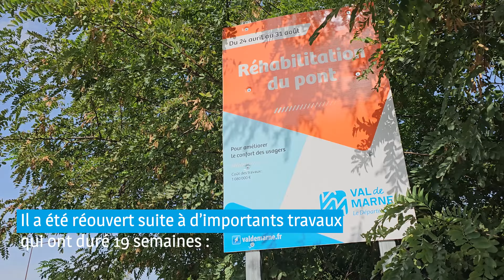Réouverture du pont de Villeneuve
Le pont reliant Villeneuve-le-Roi et Villeneuve-Saint-Georges permet le franchissement de la Seine dans le sud du Département. Il a été réouvert suite à d’importants travaux qui ont duré 19 semaines :
- Remplacement des joints de chaussée et de trottoir et réfection de la couche roulement,
- Réparation des bétons,
- Remplacement des bordures chasse-roues endommagées,
- Nettoyage de l’ouvrage, des sommiers, des culées et des appuis,
- Traitement des systèmes d’évacuation des eaux.

Le Département a investi plus d’1 million d’euros pour améliorer le confort des usagers.